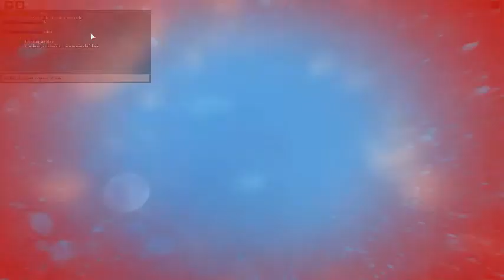part 1 of obby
xdf3ewq4atzy